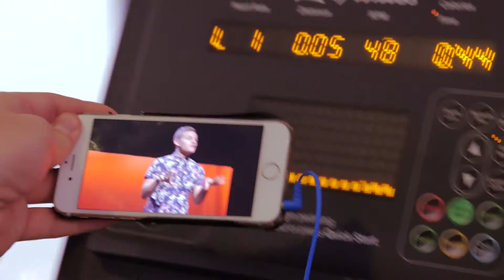A Simple Guide to a Hotel Stay by Joel Creasey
Travelodge’s 'Super Famous' Brand Ambassador, Joel Creasey, shares his colourful repertoire of travel stories and insights, ranging from the good to the bad, to the downright awkward…